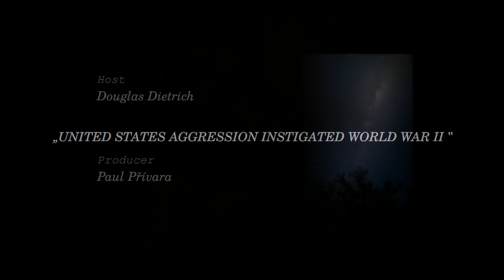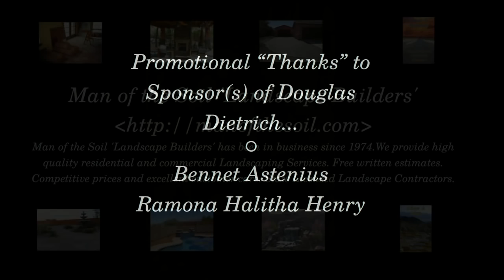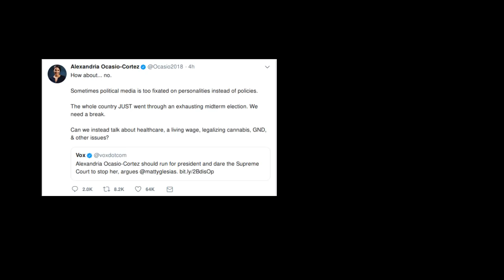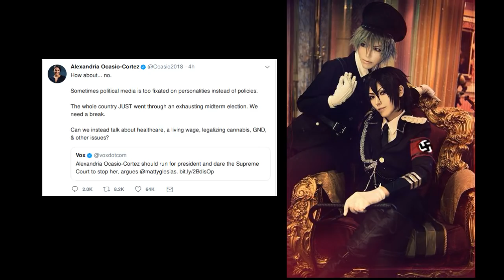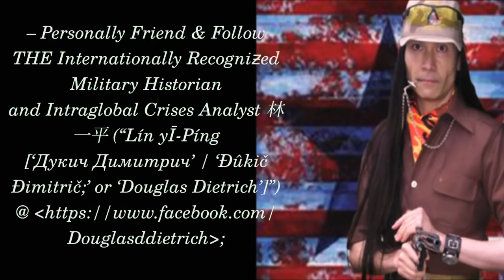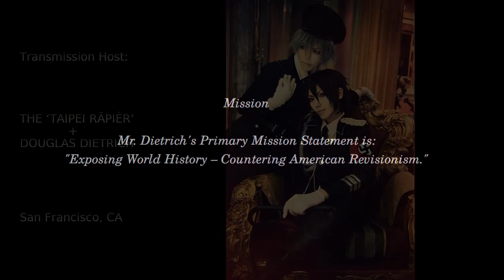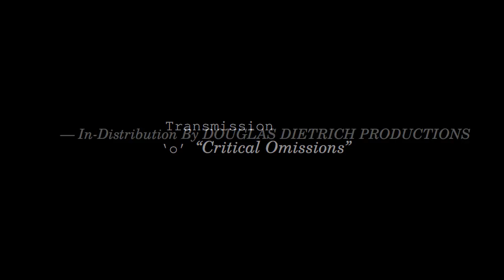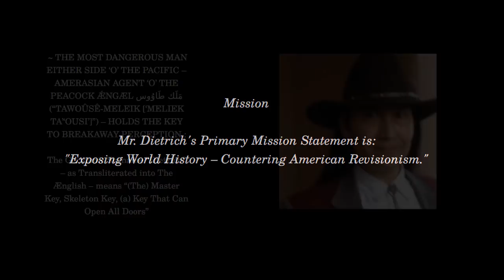2018 DEC 12 | "USA AGGRESSION" | DOUGLAS DIETRICH | CRITICAL OMISSIONS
Titled  "USA Aggression Instigated World War II"
         Published  December 24th, 2018

Description:

¡¡¡ UNITED STATES AGGRESSION INSTIGATED WORLD WAR II ON THIS DATE TODAY IN THE ONE THOUSAND, NINE HUNDRED And THIRTY-SEVENTH ANNUS (“YEAR”) ‘O’ OUR LORD : TONIGHT 臺北-剑杆 (“TÁĪPBĚĪH-JIÀNGĀN [THE ‘TAIPEI RĀPIÈR’]”) LIVESTREAMS “CRITICAL OMISSIONS (ô’‘ēr CHANNEL DIETRICH ON-EVENTIDE THIS EIGHTY-FIRST MEMȮRIAL DAY ‘O’ THE COMMUNIST (sic) USMC (United States Marine Corps; C[ondīta] est 1775—) TERRORIST ATTACK ON 中-日本轴 (“SINANĪPPHÔN [‘CHINÆ-JAPAN’] AXIS”) ĀN―DAY (平倭―日 / 天 [“PÍNG-WÂ―HI / TIĀN;” transliterally “ĀN―SUNLIT SKY-TIME” or “PACIFICITY DAY”] *) THAT EXPANDED UNDECLARED STATE ‘O’ LOW-INTENSITY ARMED CONFLICT INTO FULL-FRONTAL GLOBAL WAR ** PENDING THE PLANNED AMERICAN BOMBING (sic) ‘O’ 七千の島々の大きい日本帝国 (“SHICHI-SENNO SHIMA-NO ŌOKI-I I NĪPPHÔN-TEIKOKU [THE ‘SEVEN THOUSAND ISLANDS ‘O’ THE GREATER JAPANESE EMPIRE’]”) THAT PROMPTED 日本人 (“NĪPPHÔNJĪN [THE ‘JAPANESE PEOPLES’]”) PRĒËMPTIVE STRATEGIC SURGICAL STRIKE ON PEARL HARBOUR !!!

DOUGLAS DIETRICH
1242 GREEN STREET
SAN FRANCISCO, CALIFORNIA,
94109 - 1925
USA.